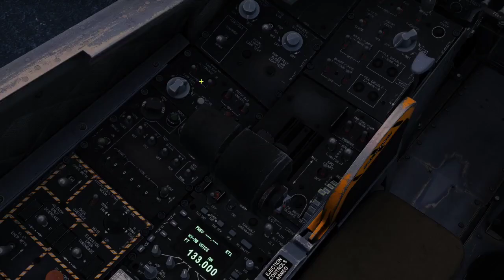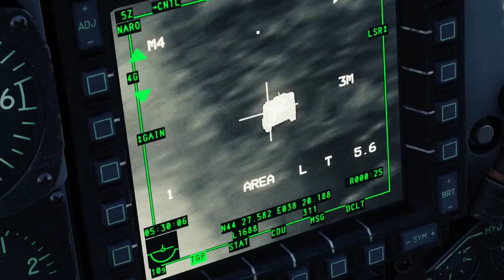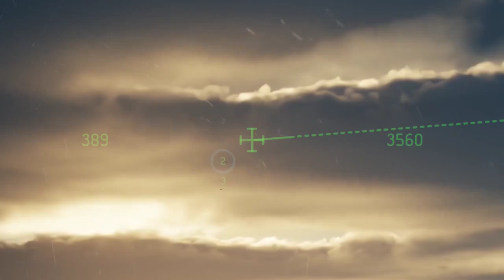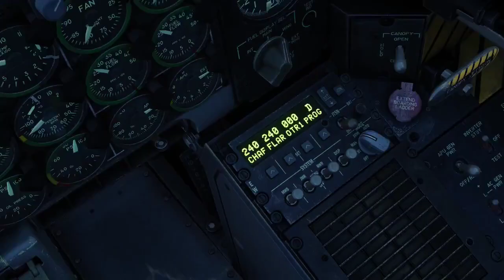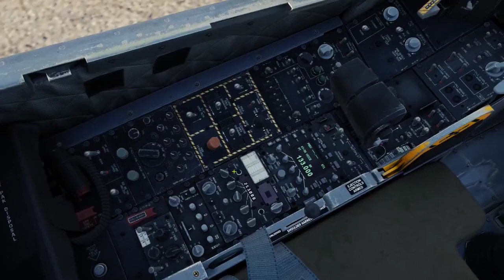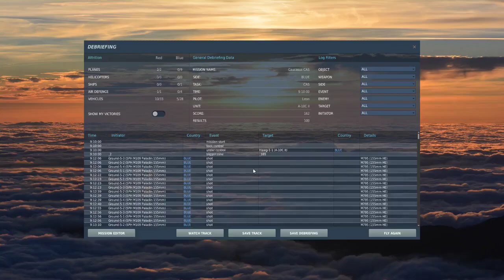Caucasus CAS - full mission for the DCS A-10 CII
Making the mission was quite a challenge!

Timestamps:
00:00 Startup
02:40 Taxi & Takeoff
06:40 Check in at IP
09:41 Engaging Tanks
11:45 GBU-12 drop
13:15 Wingman drops GBU-12
15:10 Wingman attacks again
15:43 Incoming Fighters
18:55 Taking the second CAS call
21:10 Finding the MRLS
23:15 Starting attack
25:40 CBU away
27:33 2nd CBU away
30:00 Maverick away
32:30 2nd Mav away
34:27 Laser Rocket AKWPS
34:45 Getting shot at and fighting back
39:35 Guns! Longest range, 4 miles
41:53 Guns part deux - wind be dammed
43:18 Guns part trois - the final hits
43:40 The track back
49:03 Landing